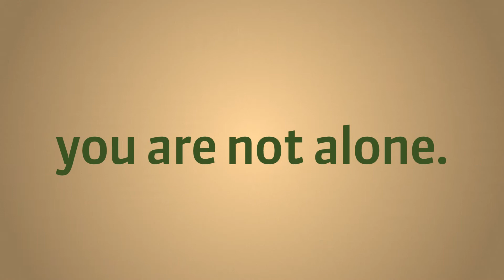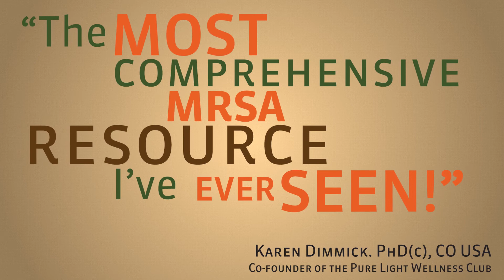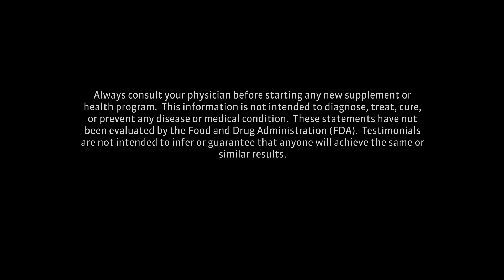MRSA Treatment Secrets Revealed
Has your Staph or MRSA treatment stopped working? If so, you are not alone. Over 300,000 people suffer from MRSA every year. And MRSA and other superbugs are becoming immune to even the newest and strongest antibiotic drugs. The book MRSA Secrets Revealed shows methods for natural MRSA treatment and prevention focused on antibiotic alternatives and integrative medical care. Michelle Moore's 3-Step Infection-Free Method to get better faster and prevent recurring infections is also in the book.